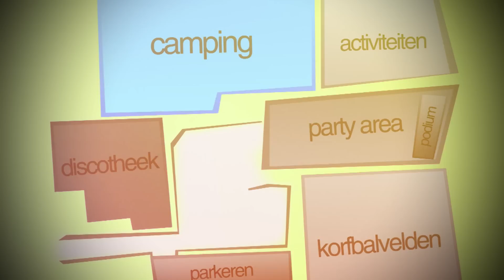We Love Korfbal 2013 | Promo video - Trailer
We Love Korfbal is hèt korfbaltoernooi van Nederland dat je absoluut niet mag missen. In het weekend van 5,6 en 7 juli 2013 zal de eerste editie plaatsvinden.

Dit wordt een ongekende sensatie met honderden korfballers en korfbalsters. Inschrijven is mogelijk vanaf 1 februari 2013. We Love Korfbal is het toernooi wat niet alleen in het teken staat van korfbal maar vooral in het teken van een gezellig en feestelijk weekend!